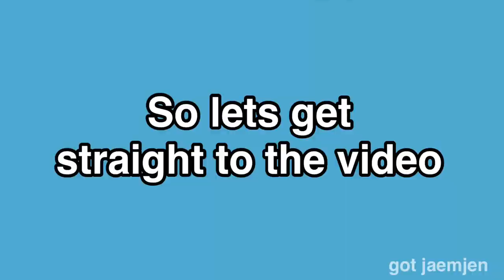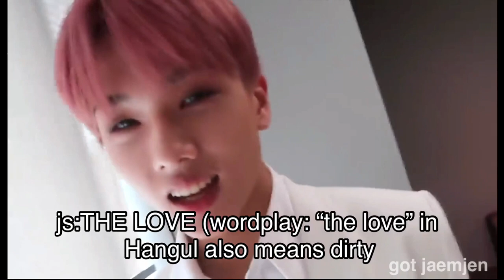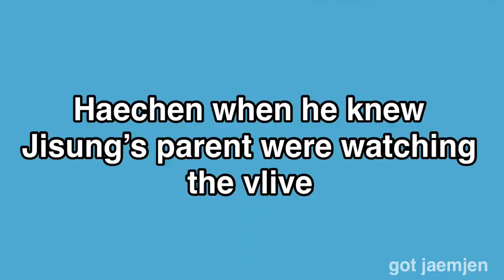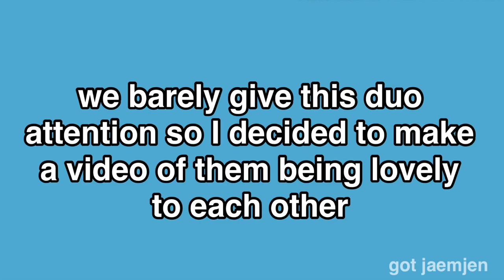Haechan being whipped for Jisung for 5 minutes straight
I just realised that I mispelled Haechan name as Haechen when I was going to upload it😭😭.. I want to change it but it will interrupt the whole video
Im really sorry so enjoy watching